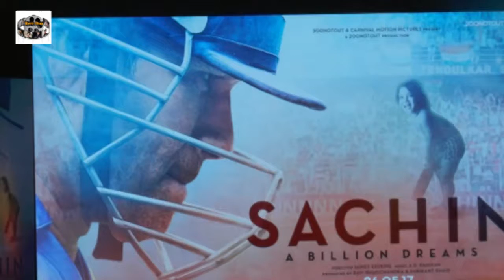Song Launch Of Sachin A Billion Dreams In The Presence Of Mr Tendulkar & A R Rahman